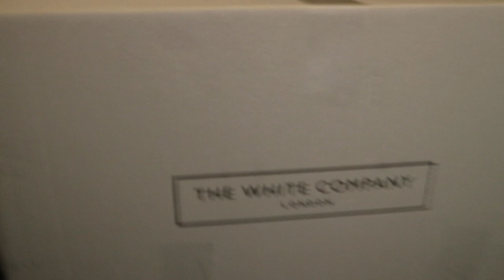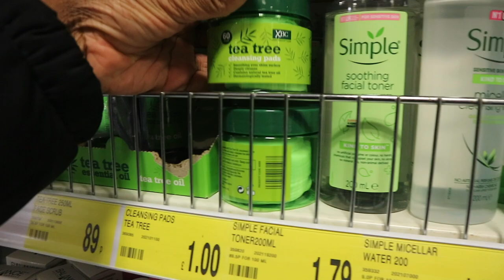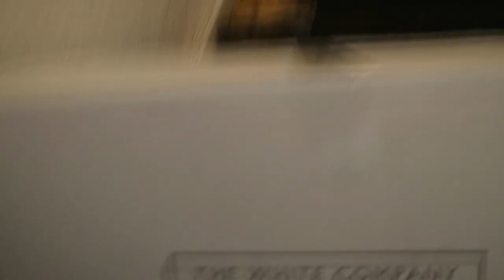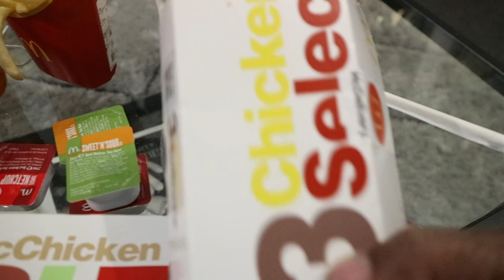GOOD THINGS ARE HAPPENING I JUST NEED TO RELAX unboxing THE WHITE COMPANY PACKAGE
GOOD THINGS ARE HAPPENING, THE WHITE COMPANY PACKAGE was sent to my house by a lovely subscriber (❤️) honestly, that was really shocking for me as I really enjoy their product.
 I will be enjoying my package from the white company to relax and enjoy time with my kids this weekend

! ANNOUNCEMENT !